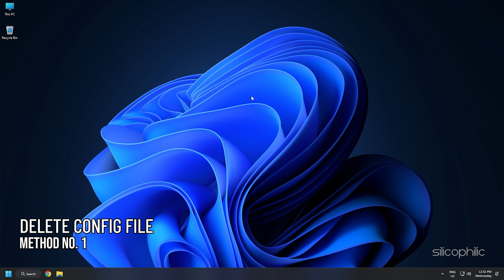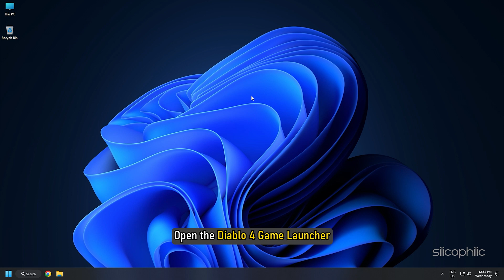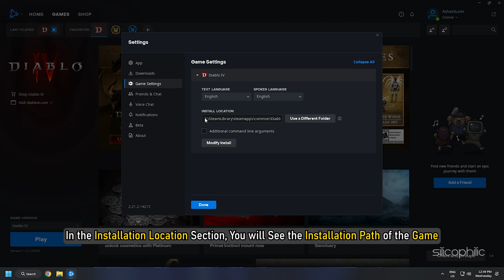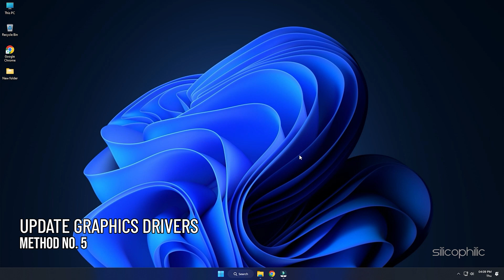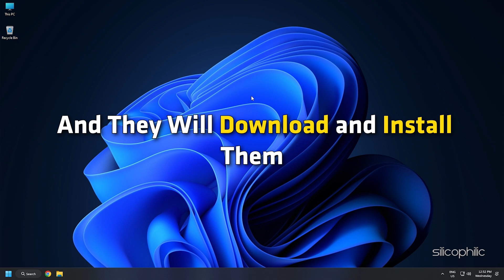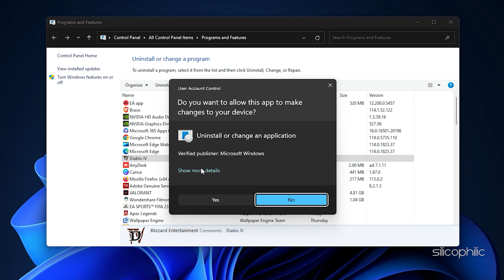Diablo 4 Keeps CRASHING ON STARTUP or Title Screen || Diablo 4 WON'T START [7 TIPS]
Diablo 4 keeps crashing on startup or title screen?
Here we have shown 7 working methods to fix Diablo 4 Won't Start.

Timestamps:
00:00 Intro
00:44 Delete Config Files
01:12 Repair Game Files
01:36 Add Game to Exclusion List
02:41 Close Unnecessary Apps
03:29 Update Graphics Driver
04:15 Re-install Graphics Driver
05:12 Re-install Game